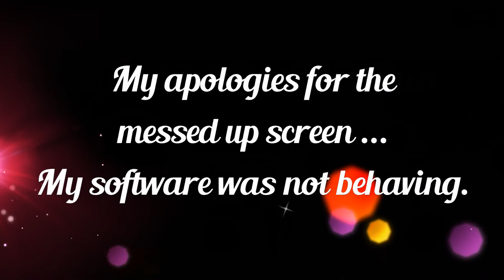Disneyland Half Marathon Expo Haul | Jammin On The Run 005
In this episode of Jammin' on the Run, we're chatting about what we purchased at the Disneyland Half Marathon Expo held at the Disneyland Hotel in Anaheim, California. Were you there? Awesome, let us know what you bought in the comments below!

If you have any questions about running or runDisney, leave them in the comments below. We'd love to help you out!